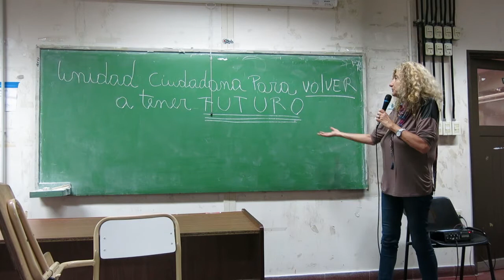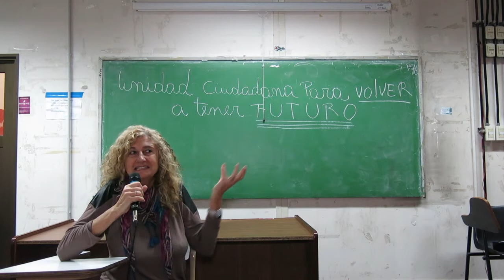01CA Cintia Ini 240617